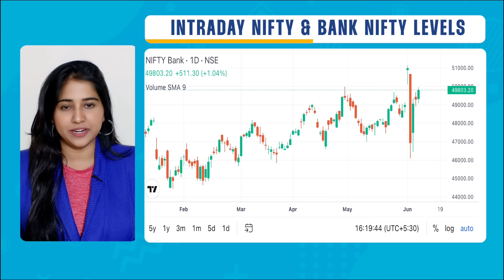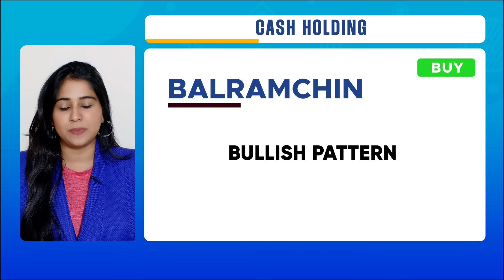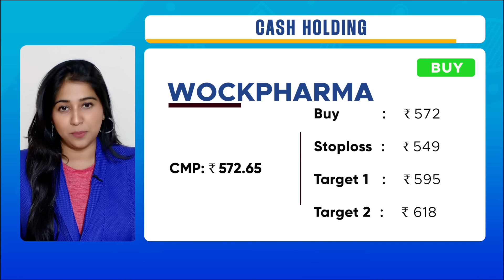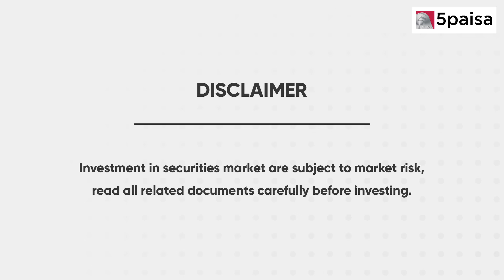5 Stocks to Buy or Sell Today in Share Market: Sensex & Nifty Market Outlook | 5paisa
We also cover the Sensex & Nifty Market Outlook for 10-June-24, and review the performance of recommended calls and trending stocks.